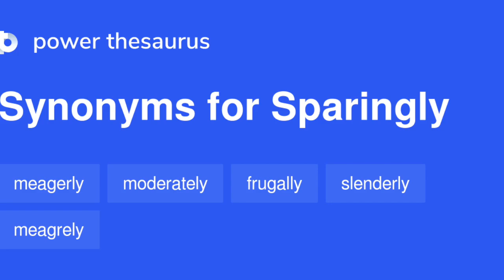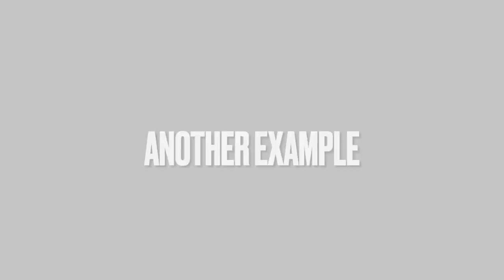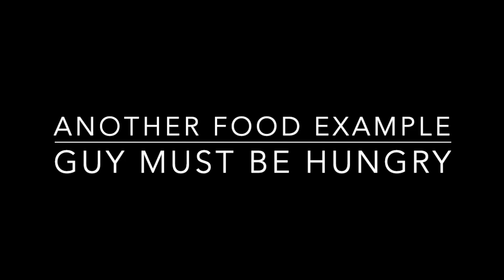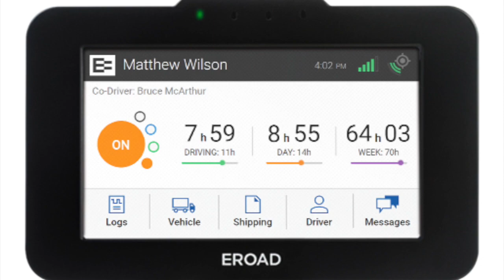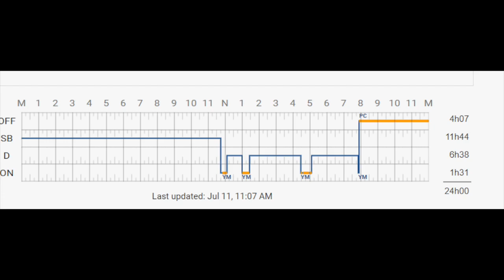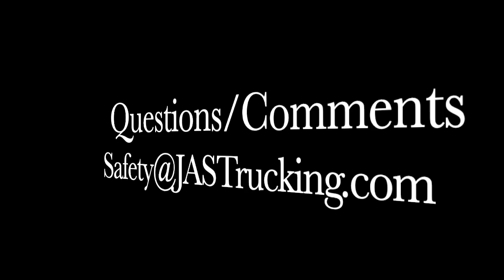Personal Conveyance HD 720p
This is a video that discusses how to properly use Personal Conveyance for Trucking.  This should help bust some of the myths of how it can and can't be used.